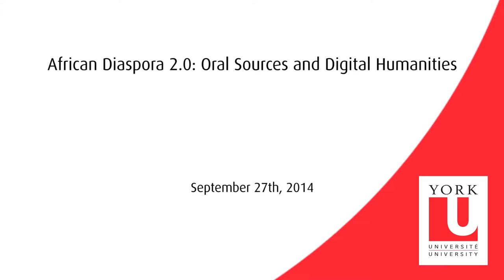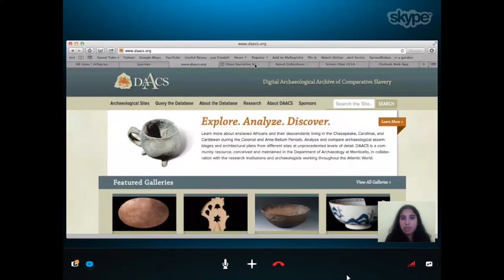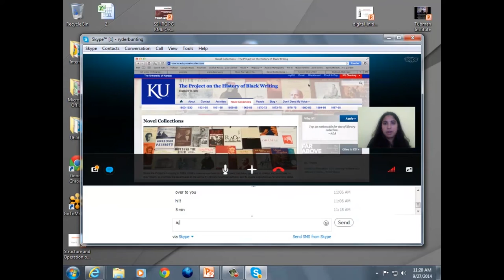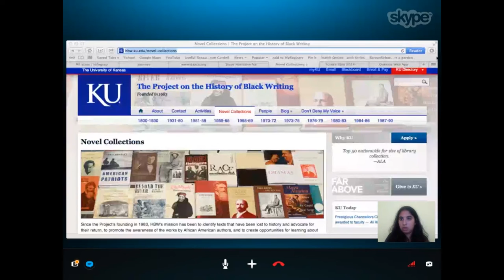African Dispora 2.0: ‘Africa’ and the Digital Turn—Possibilities, Pitfalls and Pragmatics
African Diaspora 2.0: Oral Sources and Digital Humanities Workshop

September 26-28, 2014, Harriet Tubman Institute, York University

‘Africa’ and the Digital Turn—Possibilities, Pitfalls and Pragmatics
— Roopika Risam, Salem State College, “The Race for Digitality: Connectivity as Diasporic Identity”

About this workshop:

The Harriet Tubman Institute and the Concordia’s Centre for Oral History & Digital Storytelling present: “African Diaspora 2.0: Oral Sources and Digital Humanities.”  This workshop connected scholars and community historians of Africana studies with digital specialists to discuss how to make past and present oral narratives of people within the African diaspora more accessible and visible through technology. In the spirit of this collaboration, we invited  participants in lively discussions regarding the role of race, place and economy in the digital turn and to register for the hands-on software labs and demonstrations related to the mapping, collection, organization, and dissemination of oral testimonies.